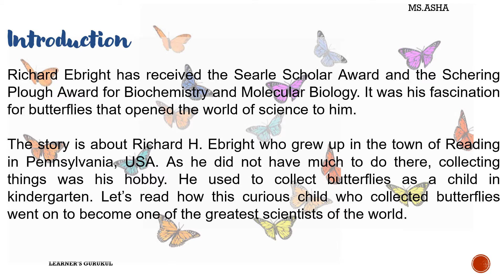The making of the scientists- PPT